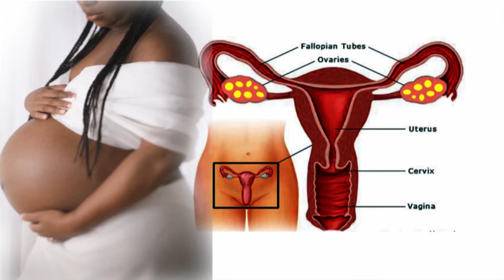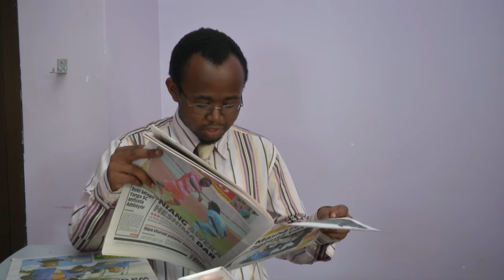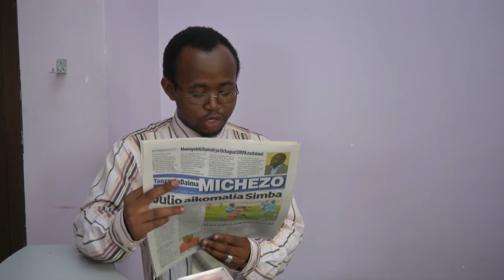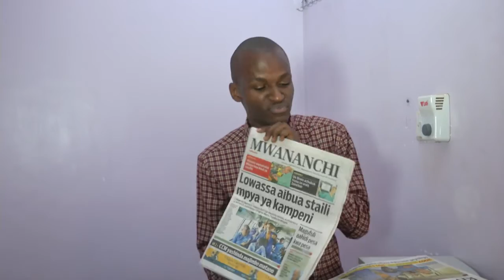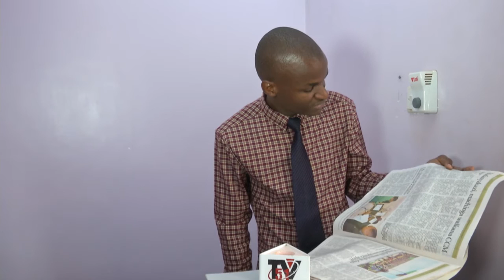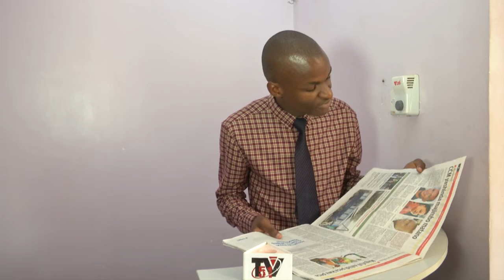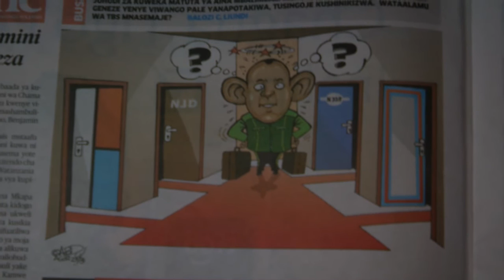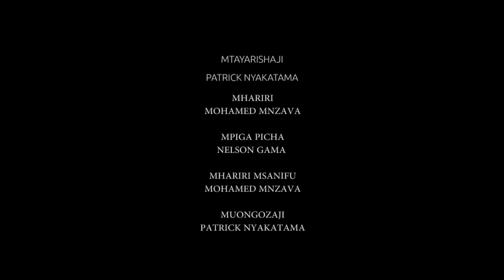Leo Magazetini 25.08.2015